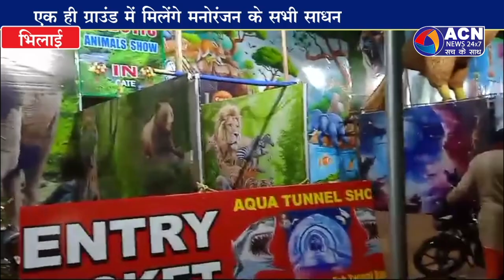अंडर वाटर फीश टनल सहित हैंडलूम, कैंडीक्राप्ट एक्जीविशन का शुभारंभ